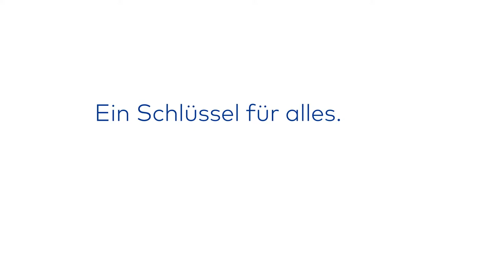Mechanische Schliesssysteme von dormakaba – Ihr Schlüssel für alles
Mit den mechanischen Schliesssystemen von dormakaba, ist es möglich, einen Schlüssel so zu produzieren, dass er mit allen eingesetzten Zylindern übereinstimmt. So können Sie jederzeit, alle Ihre Türen mit nur einem Schlüssel öffnen. Einfacher, sicherer und besser geht’s nicht…